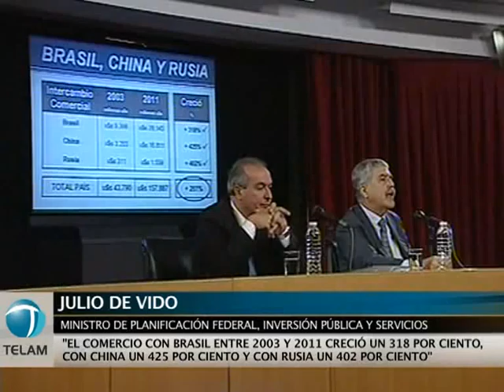De Vido anunció que ya nueve empresas compraron el pliego de licitación de dos represas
El ministro de Planificación, Julio De Vido, dijo que nueve empresas ya compraron los pliegos para participar del proceso licitatorio para construir dos represas en Santa Cruz.
"Ya son nueve oferentes; vamos a hacer reuniones de trabajo desde mañana (por este jueves) con aquellos oferentes que hayan adquirido el pliego con una ronda con integrantes del Ministerio de Economía y del Banco Central para que tengan muy claro cómo funcionan los avales, las garantías y lo relacionado a los seguros y puedan afinar al máximo sus ofertas", explicó.
En conferencia de prensa desde el Ministerio de Planificación, De Vido hizo un balance de la misión comercial que encabezó a China y Rusia y consideró que "el éxito de la misión está planteado con los 9 pliegos vendidos".
La construcción de las dos represas demandará una inversión que asciende a 5.000 millones de dólares, con un plazo de obra de cinco años.
Por otra parte, señaló que se reunió en Rusia con el ministro de Comercio, Denis Manturov, "y le planteamos la necesidad de incrementar los términos del intercambio y vender otros productos para que las balanzas estén equilibradas".
Dijo que en el viaje, el Gobierno puso "toda la artillería para vender a la Argentina, atraer inversiones y darle cobijo a las empresas argentinas".
Según el ministro, "el comercio con Brasil entre 2003 y 2011 creció un 318 por ciento, con China un 425 por ciento y con Rusia un 402 por ciento", lo que se traduce en "un aumento promedio del 400 por ciento".
Asimismo, dijo que el intercambio comercial con Venezuela creció "más de 20 veces", al pasar de 2003 a 2011 "de 156 millones de dólares a cerca de 3.000 millones de dólares".
"Hemos exportado a Venezuela por 10.000 millones de dólares en industria metalmecánica y alimentos; mientras que lo que hemos importado en combustibles asciende a 5.000 millones", remarcó.
Por último, se refirió al triunfo de Hugo Chávez en las elecciones presidenciales del domingo y expresó: "Ha sido motivo de gran alegría que el presidente Chávez haya obtenido un porcentaje similar al de la Presidenta en la Argentina".